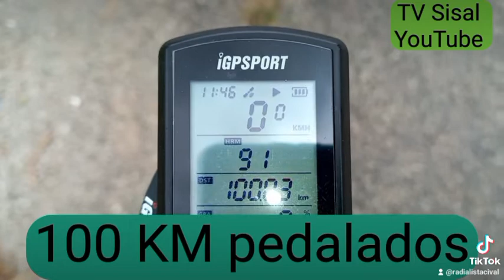Radialista e blogueiro de Serrinha-Ba percorre 200 KM de bike em um dia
Foi com luta e muito suor, mas foi excelente e consegui